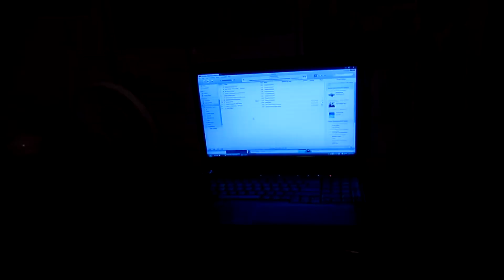HE'S GOING TO MISS ME! (1_06_2012 - Day 182)